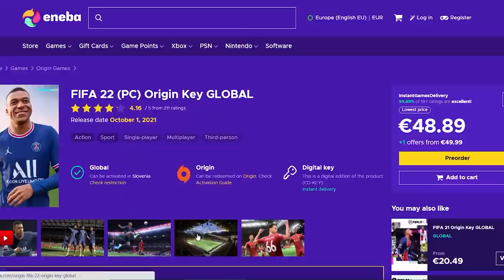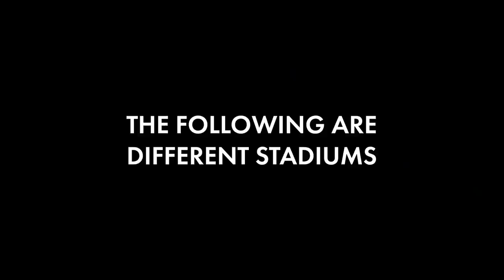Ekstraklasa Stadiums Then & Now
Poland Ekstraklasa stadiums then vs now ft. Stadion Wojska Polskiego, Stadion Poznan, Stadion Cracovii ... Comparison between Polish Ekstraklasa stadiums then and how they look now. Stadiony Ekstraklasy wtedy i teraz.